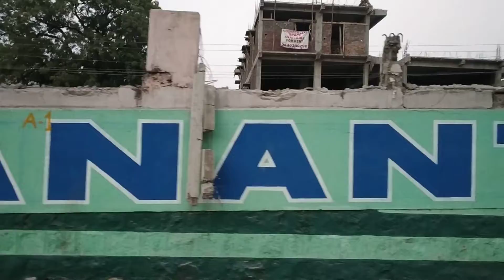Bridge Near PTC